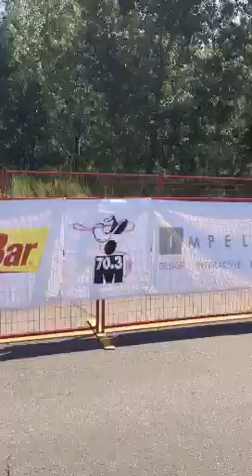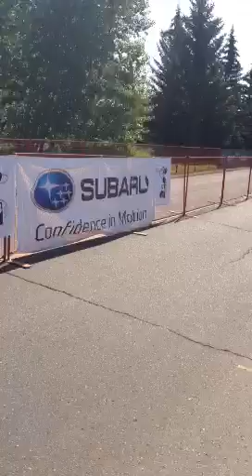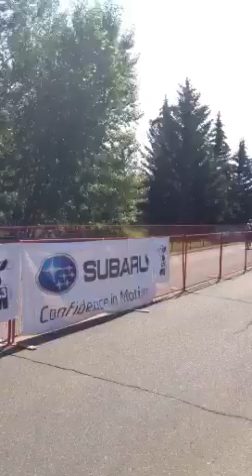Ironman 70.3 Calgary 2012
Rasmus Henning wins with course record 3:50. Chris Legh second. Jeff Symonds third. Rich Allen fourth. Tom Lowe fifth.